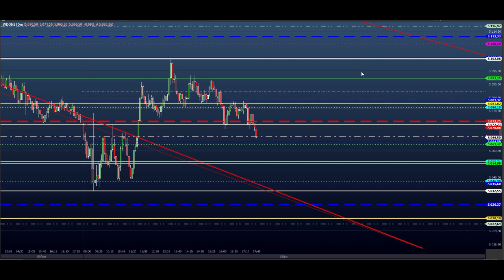ESTUDO DA BOLSA (DAY TRADE) Para o EAD do Dia 11/06 MINI ÍNDICE e DÓLAR (Price SHEIK action)